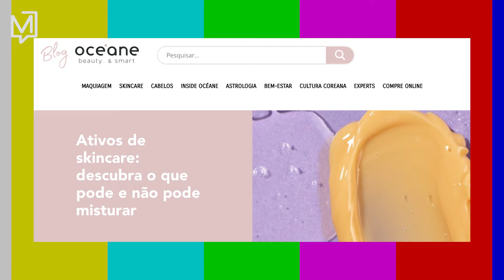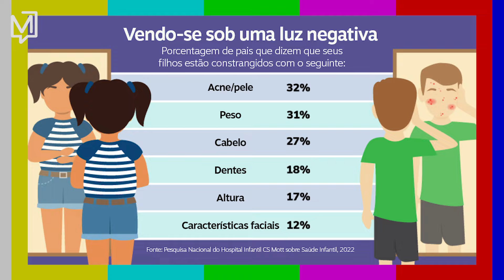Crianças usando ácido retinóico | Curadoria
O que está acontecendo nos Estados Unidos que crianças entram na Sephora e destroem embalagens de cremes? A Drunk Elephant tem suas gôndolas vandalizadas, produtos misturados e amostras danificadas. São pré-adolescentes, chamados de SephoraKids, que por usarem o TikTok acreditam na necessidade de ter uma rotina de beleza complexa no dia a dia. Fica o alerta: criança e adolescente não deve usar creme específico para adultos. Mas venha entender a polêmica, e o que o uso do TikTok pode trazer de pior, na Curadoria de hoje!

CURADORIA
Sexta, às 11h15, aqui no YouTube.
MEIO